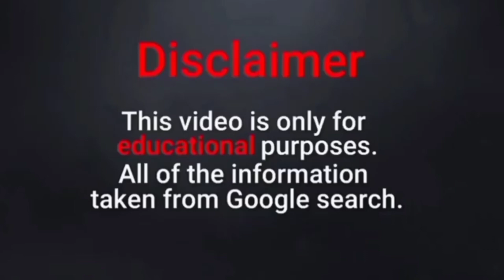Mindy Colette Biography | Mish Mindy wiki facts | American most attractive fashion model Mish Mindy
Mindy Colette Biography | Mish Mindy wiki facts | American most attractive fashion model Mish Mindy | Age Height Weight Body measurements Net worth Profession Source of income Relationship etc